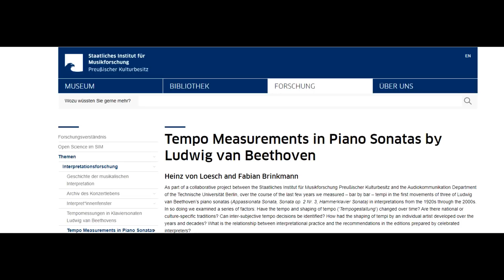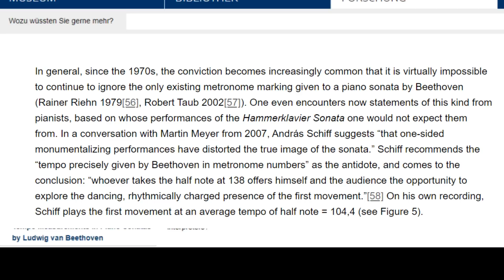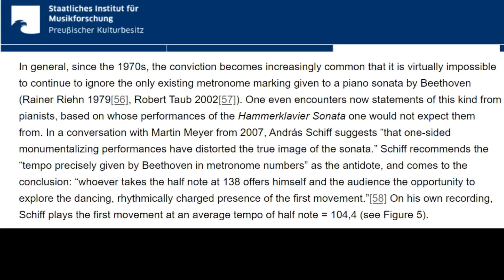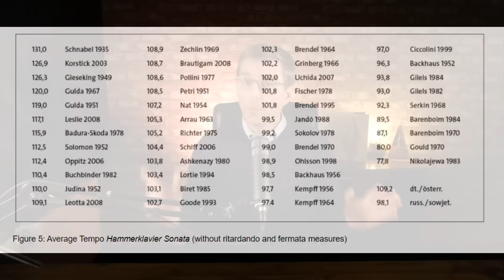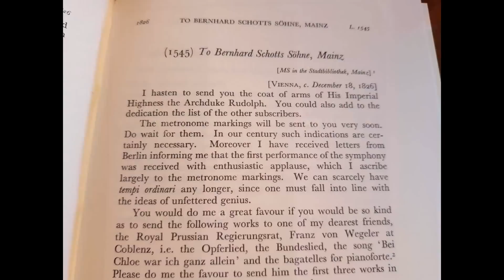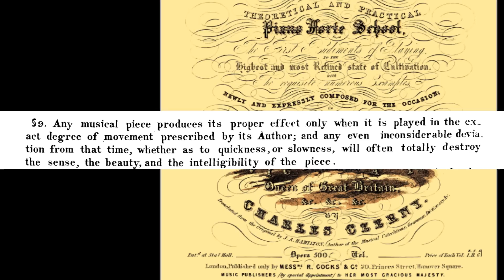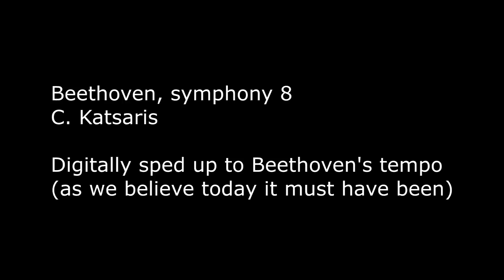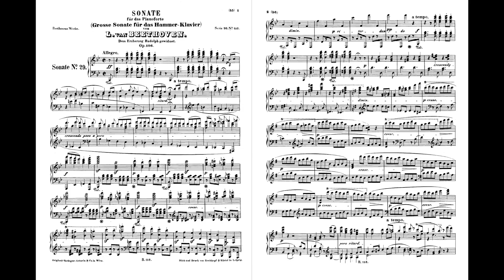Glenn Gould’s Hammerklavier: INCAPABLE to reach Beethoven?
The the German Staatliches Institut für Musikforschung – the State Institute for Music Research - measured the tempi of 45 pianists' Beethoven Hammerklavier sonata. None of them reached Beethoven's tempo indication of 138. Glenn Gould being the slowest of all (almost). Let's find out why.

Other videos on the Hammerklavier Sonata:

Background music partly by Scott Buckley, @scottBuckley Titan by Scott Buckley – released under CC-BY 4.0.
Nettson - Last Promise" is under a Creative Commons (CC-BY 3.0) license.
   / nettson
📩Stay informed! Join our mailinglist (yes we have one too!)